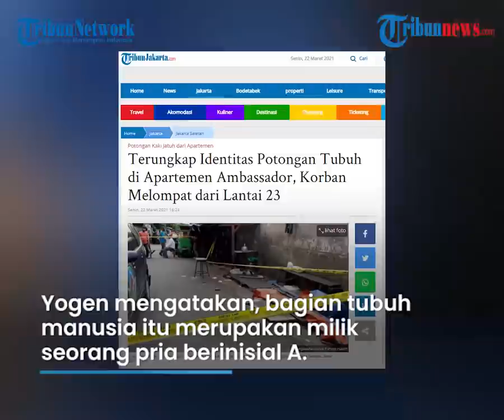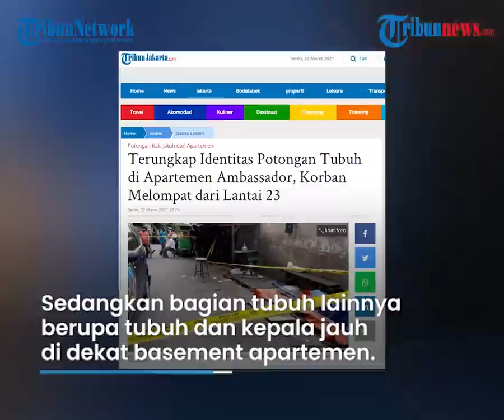Selain Kaki di Tenda Nasi Goreng, Bagian Tubuh Pria yang Lompat dari Lantai 23 Ditemukan di Basement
TRIBUN-VIDEO.COM - Warga di sekitar apartemen di kawasan Setiabudi, Jakarta Selatan digegerkan dengan penemuan bagian tubuh manusia berjenis kelamin laki-laki.

Polisi menyebut bahwa pria tersebut bukanlah korban mutilasi tapi pelaku bunuh diri.